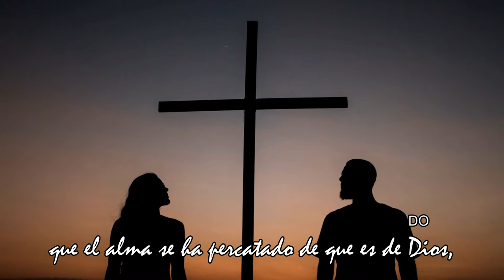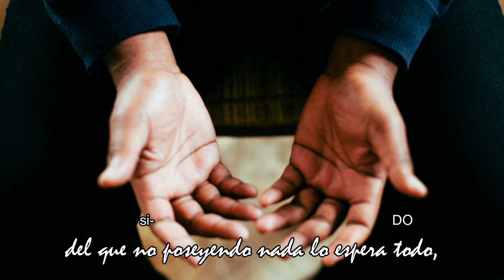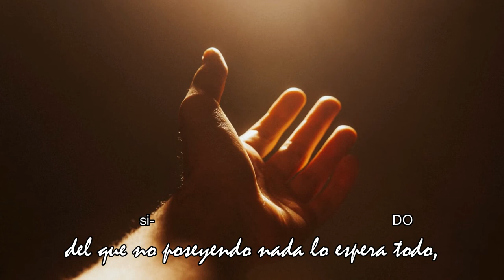Una vez (Acordes) - San Rafael Arnaiz | José Manuel Montesinos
"Una vez" es un canto compuesto e interpretado por José Manuel Montesinos para su disco 'SOLO DIOS' (Canciones para orar con el Hermano Rafael). Esta canción está inspirada en la carta escrita por el Hermano Rafael el día 25 de septiembre de 1937 a su tío Leopoldo, duque de Maqueda.

Intro: SOL DO SOL

Solo Dios…
                                                         DO
Cuánto cuesta llegar a comprender
                           SOL
y a vivir esas palabras,
pero una vez,
aunque solo sea un instante;
una vez
                                                                           DO
que el alma se ha percatado de que es de Dios,
         SOL      la-
posesión de Dios;
                                       si-
de que Jesús vive en ella,
        DO                                      SOL
a pesar de sus miserias y flaquezas…

Una vez
                                      DO
abiertos los ojos a la luz
                                   SOL
de la fe y de la esperanza.
Una vez
                                             DO
comprendida la razón de vivir,
                                  la-
y que vivir es para Dios
                     si-
y solo para Él,
                          DO
nada hay en el mundo
                                 SOL
capaz de turbar al alma,

    DO                         la-
y aún la ansiosa espera
              si-
del que no poseyendo nada
                 DO
lo espera todo,
                 SOL
se hace serena. (BIS)

Solo Dios…
                                                         DO
                             SOL
pero una vez,
una vez
                                             DO

     DO                        la-
               si-
                 DO
lo espera todo,
                   SOL

Solo Dios... Una vez...